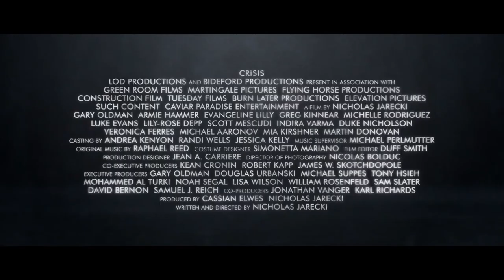CRISIS Official Trailer (2021) Armie Hammer, Evangeline Lilly Thriller Movie _HD